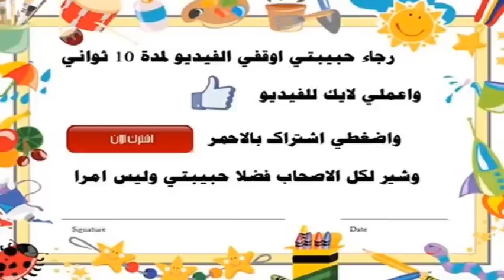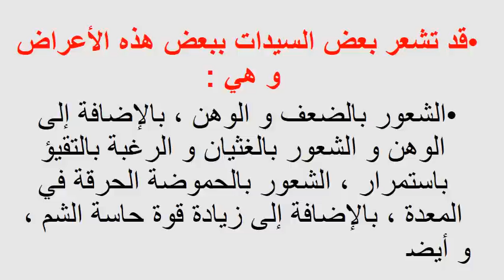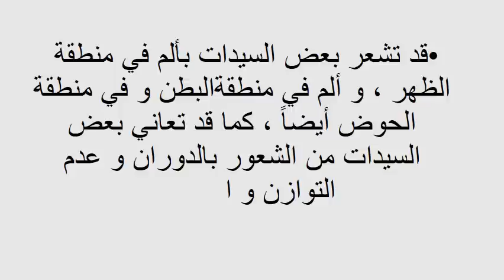ما أعراض تلقيح البويضة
الحمل
التبويض
حاسبة الحمل
حساب الحمل
الجماع
علامات الحمل
ايام التبويض
المهبل
اوضاع الجماع
حساب موعد الولادة
الولادة
العلاقة الزوجية
طريقة الحمل
الكيك
النكاح
حاسبة الحمل والولادة
ماهي اعراض الحمل
حمل
اعراض الحمل في الاسبوع الاول
مراحل نمو الجنين
كيف يحدث الحمل
طرق الجماع
مراحل تكوين الجنين
علامات الحمل بولد
حاسبة التبويض
حوامل
مراحل الحمل
علامات الولادة
حساب الحمل بالاسابيع
الحمل في الشهر الثامن
الحمل في الشهر السابع
اسابيع الحمل
اعراض الحمل المبكر
حساب ايام التبويض
العلاقات الزوجية
كيف يتم الحمل
طريقة الجماع
الزوجة
موعد الولادة
اختبار الحمل المنزلي
كيفية الحمل
اعراض الحمل في الشهر الاول
مراحل تطور الجنين
اعراض الدورة الشهرية
فترة التبويض
متى يحدث الحمل
حساب اسابيع الحمل
الحمل في الشهر الخامس
الحمل في الشهر الرابع
الحمل بتوأم
تحليل الحمل
حاسبة الحمل بالاسابيع
اعراض الحمل قبل الدورة
عن الحب
حركة الجنين
متى تبدا اعراض الحمل
اعراض التبويض
حساب الدورة الشهرية
Wezospin لعبة "سبينر" .. علاج للتوتر جديدة
اعراض الحمل بعد التلقيح بيومين
علامات الحمل المبكرة بعد التلقيح
علامات نزول البويضة
متى يبدا مغص الحمل
اول اعراض الحمل بعد التلقيح
تلقيح البويضة
اعراض الحمل في الايام الاولى من التلقيح
كيف اعرف انه تم تلقيح البويضه
متى تبدا اعراض الحمل بعد التلقيح
اسباب عدم انغراس البويضة الملقحة في الرحم
نزول دم اثناء الحمل
عند تلقيح البويضة ماذا تشعر المراة
من علامات الحمل نزول دم في موعد الدوره
هل نزول الدم في موعد الدورة من علامات الحمل
متى يحدث التعشيش بعد التلقيح
متى ينزل الدم الدال على الحمل
متى ينزل دم انغراس البويضة في الرحم
متى يبدأ الحمل بعد التلقيح
تقلصات الرحم في بداية الحمل
متى ينزل دم علامة الحمل
نزول دم في الشهر الاول من الحمل هل هو اجهاض
اعراض انغراس الاجنة بعد الترجيع
نزول دم من الحامل
هل الم المبايض دليل على الحمل
ظهور علامات الحمل بعد التلقيح
كيف يكون دم الحمل
كم يستمر نزول دم الحمل
علامات الحمل مع نزول الدورة الشهرية
تقلصات البطن من علامات الحمل
اعراض انغراس الجنين بعد الترجيع متجر النساء

اذا اعحبك الفيديو يمكنك دعمنا عبر هذا الموقع

شاهد ايضا :
قناة المتفوقين